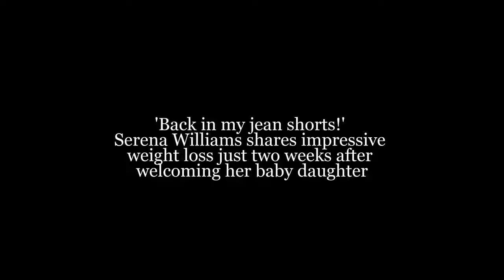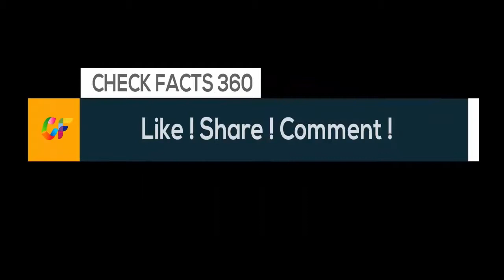'Back in my jean shorts!' Serena Williams shares impressive weight loss after welcoming her Daughter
'Back in my jean shorts!' Serena Williams shares impressive weight loss just two weeks after welcoming her baby daughter
She welcomed her daughter Alexis Olympia Ohanian just two weeks ago. And Serena Williams was already back in her pre-pregnancy jean shorts on Saturday. The 35-year-old tennis ace served up a snap which showed her looking to have lost her baby weight as she showcased her slim waist and hips in the Daisy Dukes.